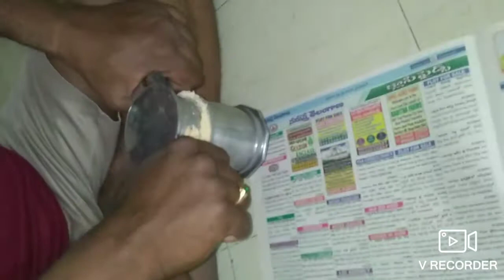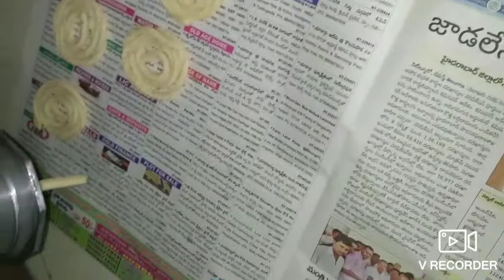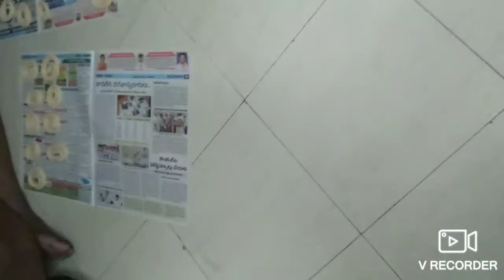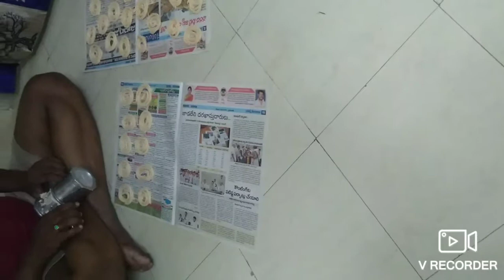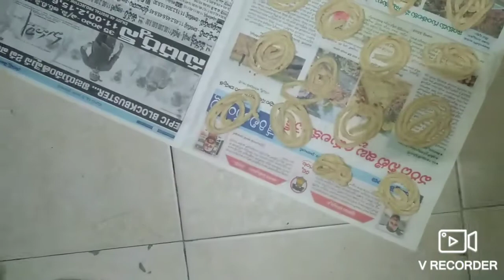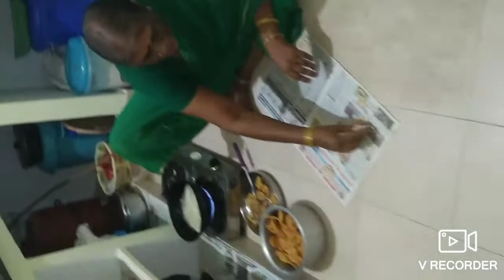|| Home made Chakli Recipe ||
Crispy Jantikalu tayari vidanam